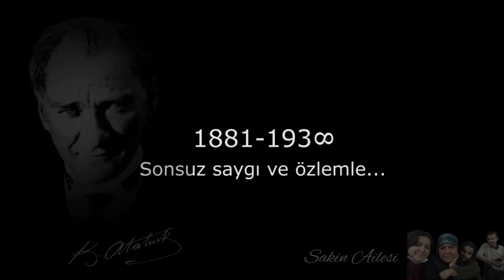Sevgi, Saygı ve özlemle anıyorum